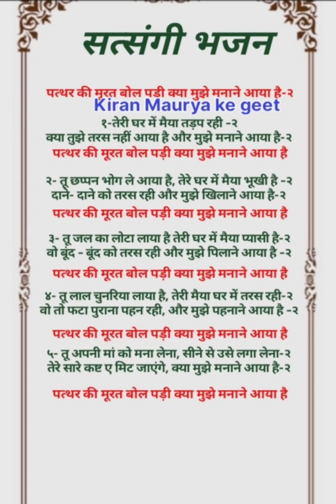पत्थर की मूरत बोल पड़ी क्या मुझे मनाने आया हैसत्संगीभजन